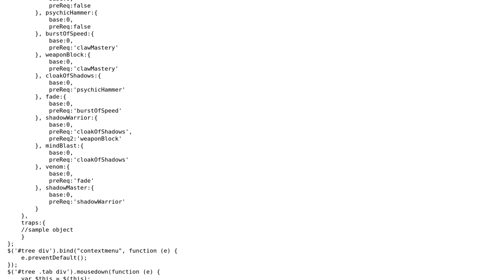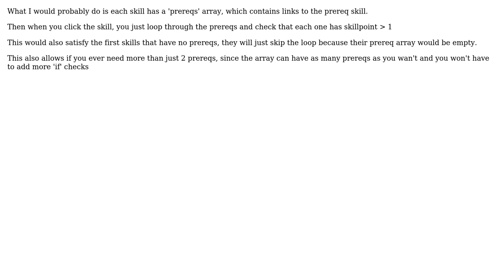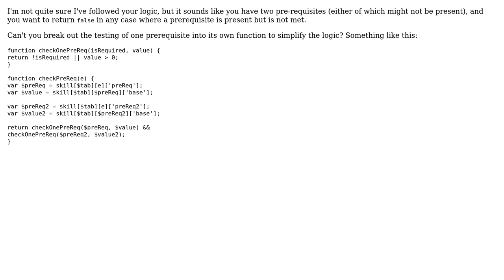Gathering IDs to find values from objects (3 Solutions!!)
Gathering IDs to find values from objects

With thanks & praise to God, and with thanks to the many people who have made this project possible! | Content (except music & images) licensed under CC BY-SA | Music | Images & others | With thanks to user user1732521 user RoneRackal user Matthew Strawbridge user Jamal user Bergi and the Stack Exchange Network Trademarks are property of their respective owners. You are responsible for your own actions.